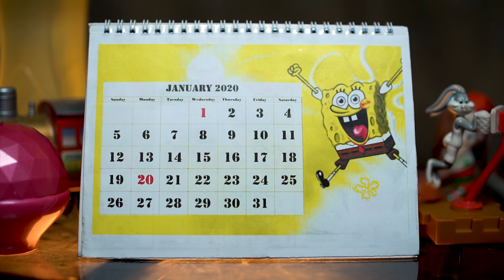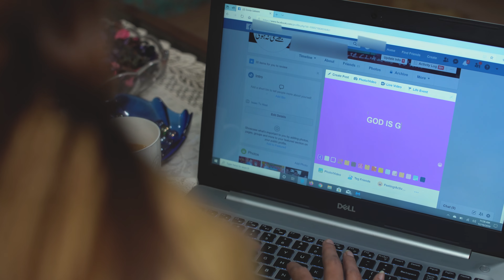Ab Mei Tayar Hu (I Am Ready)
As you physically get ready for the day, also prepare yourself spiritually! (English subtitles available)